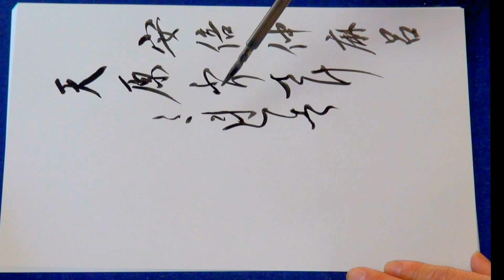書道 百人一首 7 安倍仲麻呂 Japan 2013 教秀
『天(あま)の原 ふりさけ見れば 春日(かすが)なる 三笠の山に 出(い)でし月かも』
  安倍仲麻呂　‹古今集－羇旅› 【 教秀 書写 書道 】